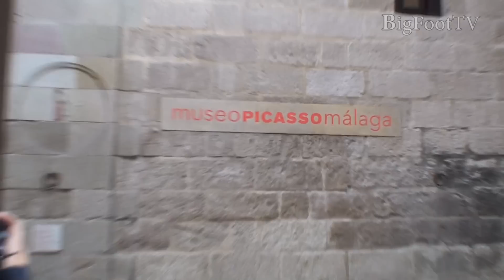스페인 여행 10회 (말라가 여행 / Spain Malaga)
빅풋 부부의 50일간 스페인, 포르투갈 여행 10번째 영상입니다.
피카소의 고향인 말라가를 찾았습니다.
외팔이란 별명이 붙은 대성당을 비롯해 찬란했던 이슬람 역사를 담고 있는 알카사바와 히브랄파로 성 곳곳을 꼼꼼히 담았습니다. 내부가 촬영불가여서 아쉬웠지만 피카소 생가와 피카소 미술관 등도 방문했습니다.